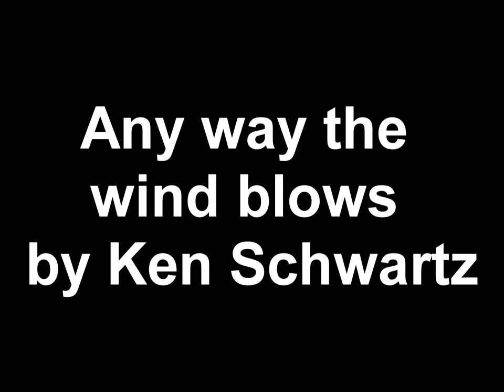Blowing in the wind!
Flying at a Powered Parachute fly in at Quincy, Washington when 25-30 mph winds and gusts started. There were several PPC's in the air when it started blowing. Everyone landed safely! Was pretty bumpy! My top ground speed measured with my GPS was 55 mph down wind and only 4 against.